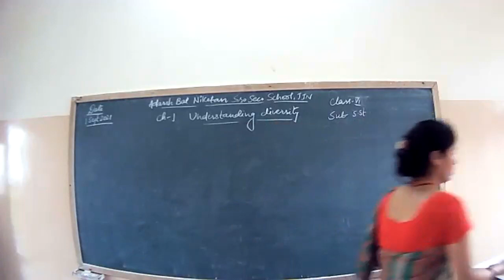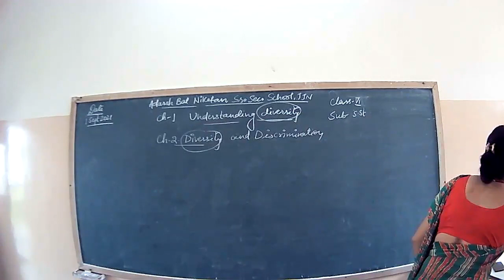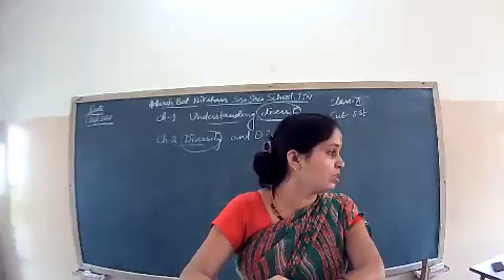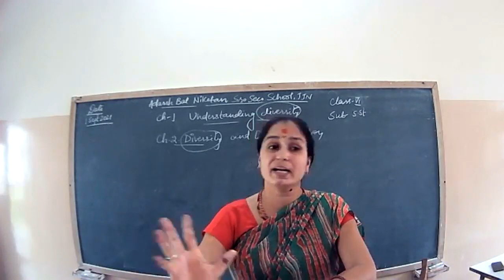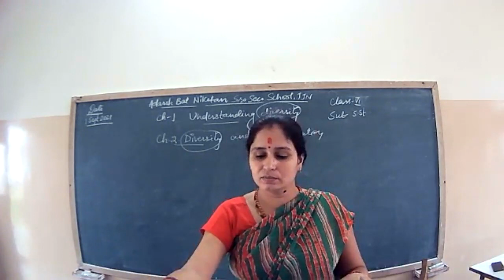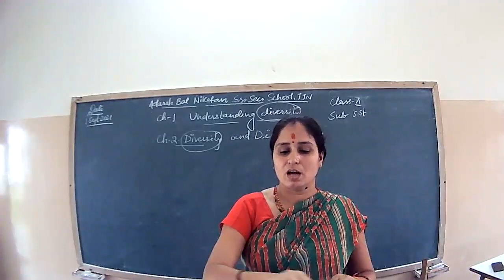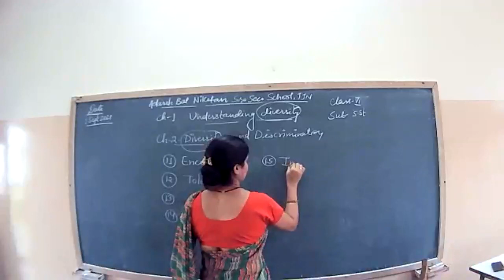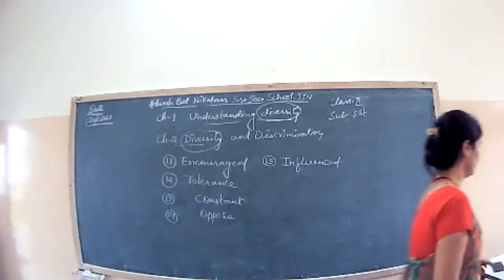Class 6 sub civics ch 2 diversity and discrimination Part I (1/ 9/ 2021)